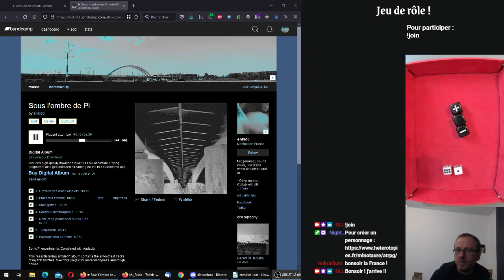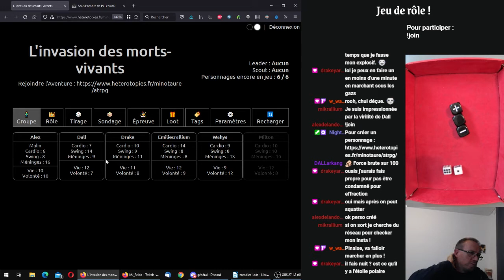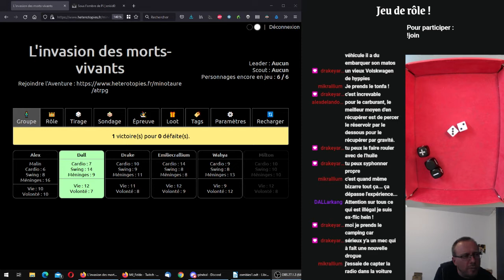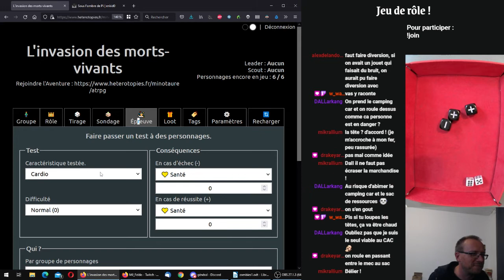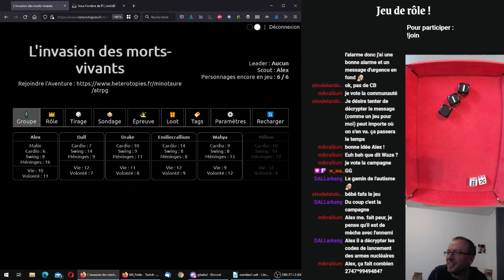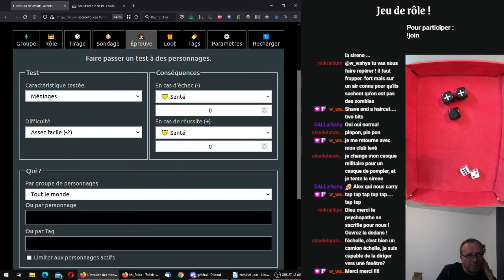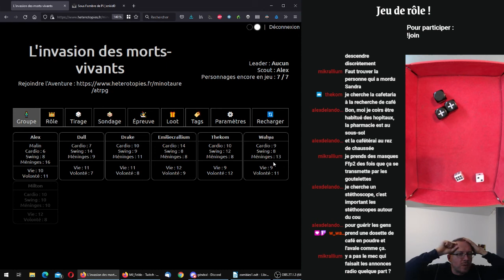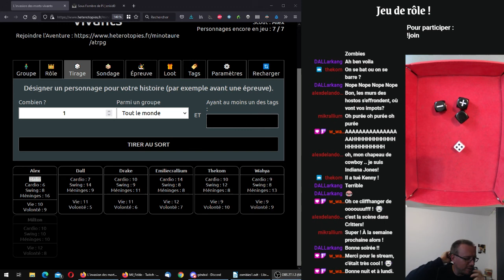Jeu de rôle : Zombies ! (début)